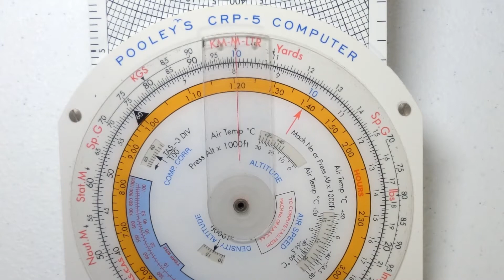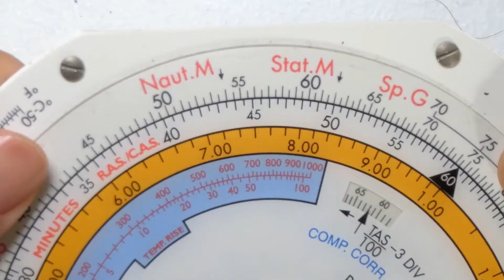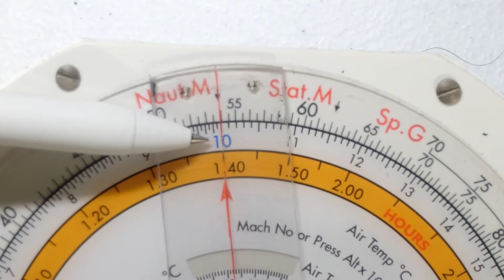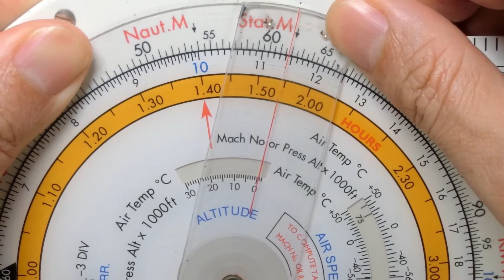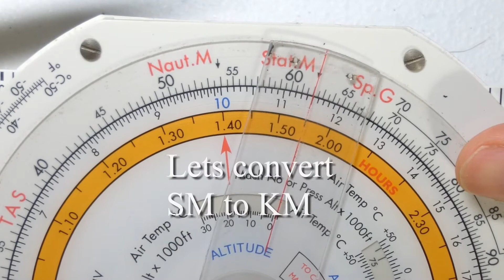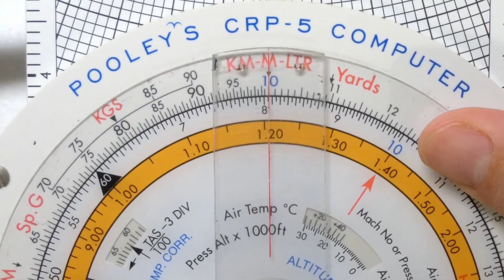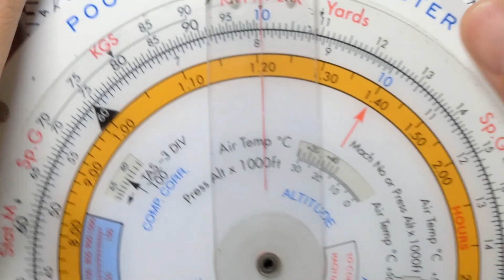CRP-5 Flight Computer: Converting NM to SM and KM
Using the CRP-5 to convert between nautical miles, statute miles and kilometers even if you forget your conversion ratios.